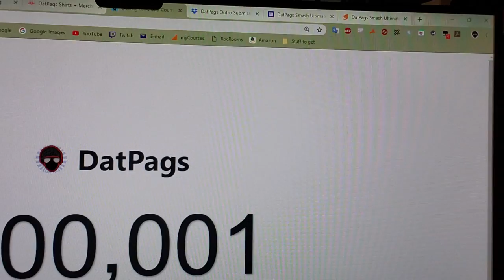That's a Big Number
As of 9:52am on Saturday, January 12th, 2019, the dream is officially reality, DatPags has passed 100,000 subscribers! Right in the moment, I put into words some of my thoughts on this 4-and-a-half year long journey. Thank you all so much for watching!

HUGE special thanks to everyone here who has been on the channel, including some I probably missed! You're all the best!
Pags
Randy
Joe
Dincher
Lucas
Flapjack
Owen
Lefurge
Kate
Stephen
Kaitlyn
Brett
Little Lefurge
Tanner
Juztyn
Austin (Jesus)
Daimler
Gavin
Jack
Justin
Izzy
Nicole
Alex
Laurel
Georgia
Greg
Nate
Nick
Little Lucas
Copey
Noah
Natalie
Memphis

Song: Life Will Change (Instrumental) ~ Persona 5